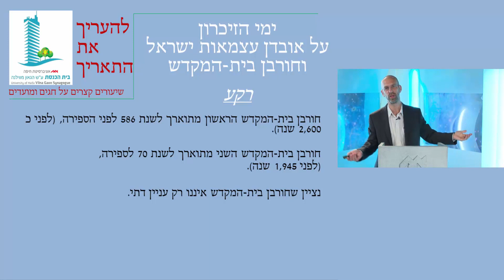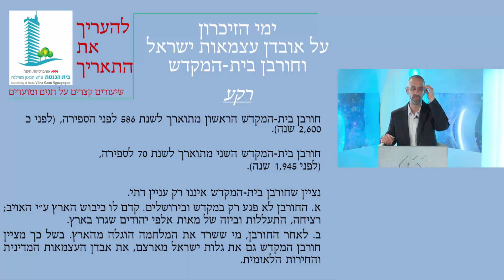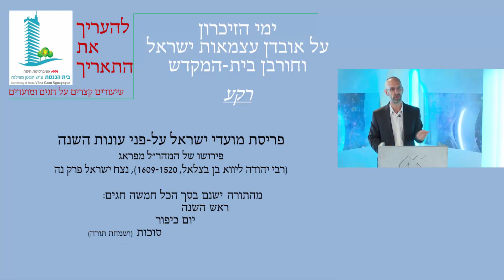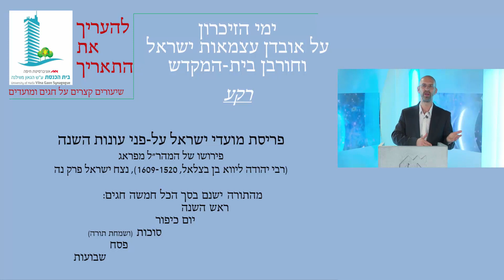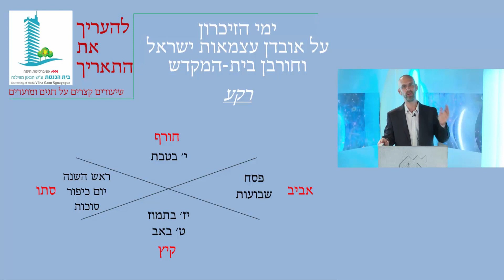להעריך את התאריך - רקע על תעניות החורבן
להעריך את התאריך - שיעורים קצרים על חגי ישראל ולוח השנה העברי, עם רב יוסף שטמלר, רב בית הכנסת באוניברסיטה. והפעם: ימי הזיכרון - אובדן עצמאות ישראל וחורבן בית המקדש.